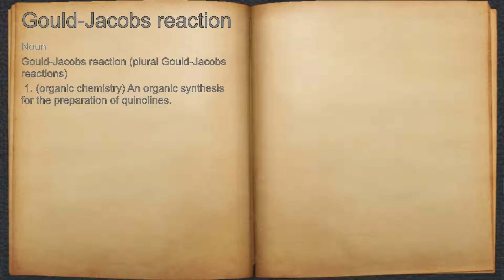What does Gould-Jacobs reaction mean?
A spoken definition of Gould-Jacobs reaction.

Intro Sound:
Typewriter - Tamskp